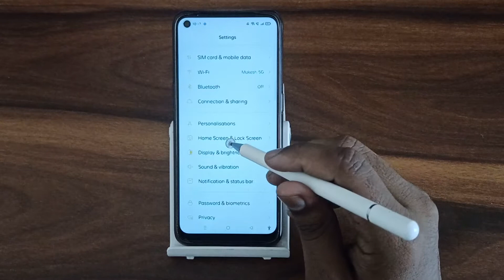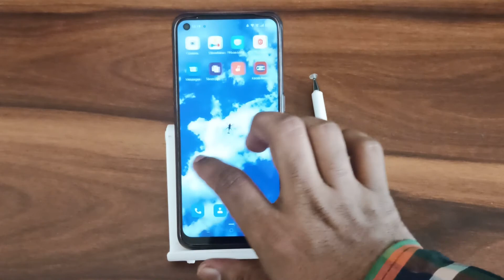OPPO A16K : How to disable raise to wake In oppo 16k, secret raise to wake settings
How to disable raise to wake In oppo 16k